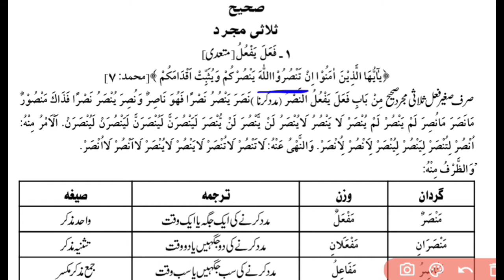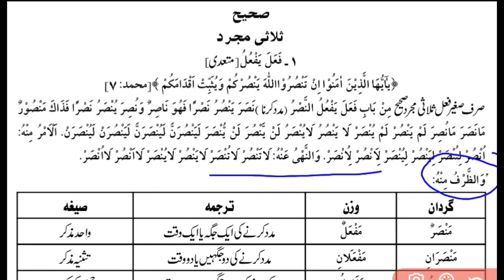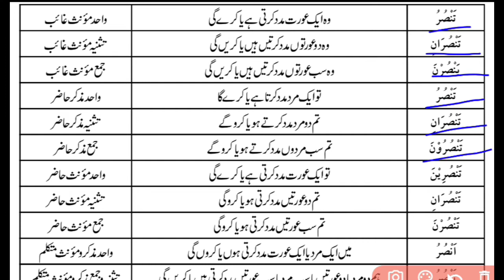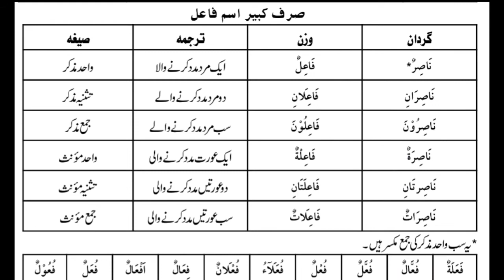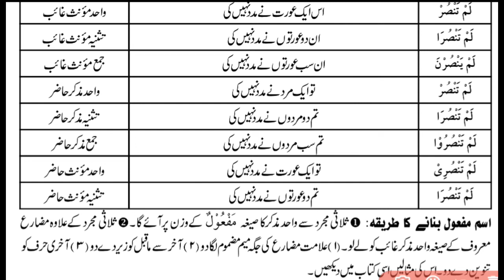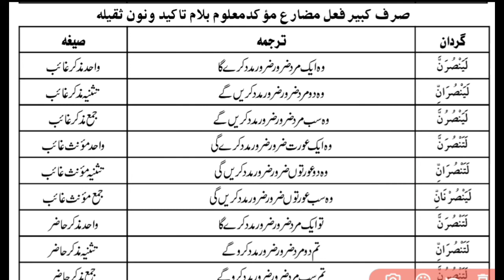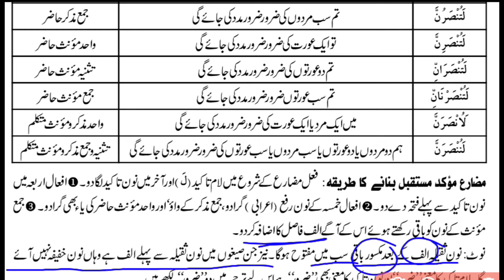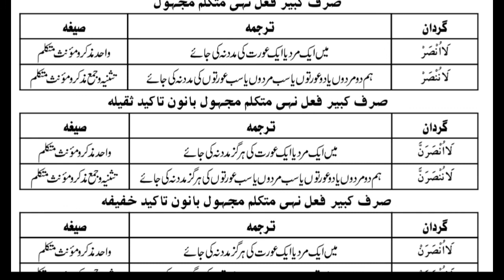Sarf sagher sarf kaberber wazen Fahuula Fagula Nasar I صرف صغير صرف كبير على وزن فعل نصر ينصر| Arabi